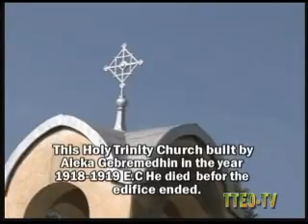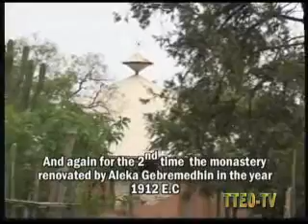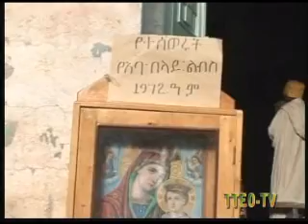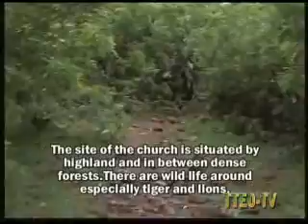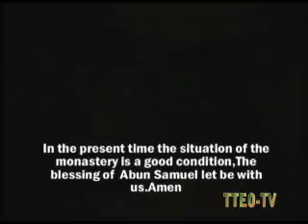Asebot Monastery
Ethiopian Orthodox Tewahedo Church Asebot Monastery